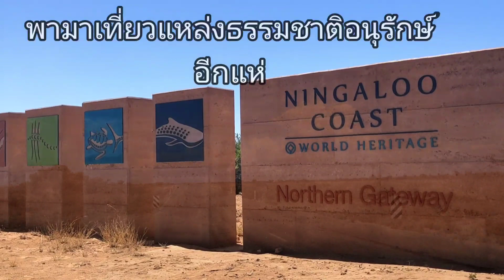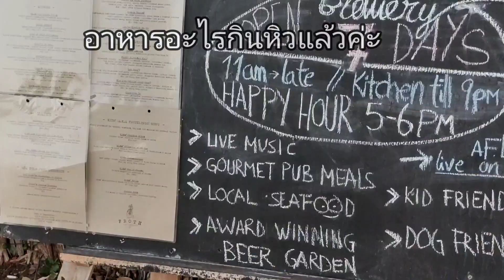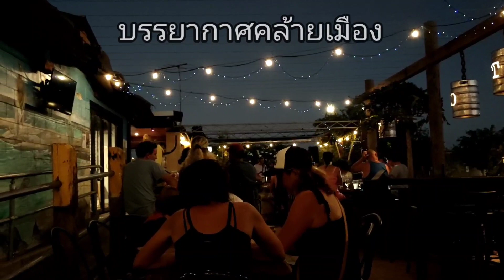Exmouth WA | Sand Dune | ทะเลฝั่งตะวันตกของออสเตรเลีย เที่ยวกันวันหยุดพักผ่อน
Exmouth เป็นสถานที่ท่องเที่ยวที่ใครใครมาแอสเตรเลียต้องมาที่นี่เพราะว่าที่นี่ทะเลสวยมากและเป็นแหล่งอนุรักษ์ธรรมชาติของโลกด้วยซึ่งยังคงความสวยงามอยู่มาก